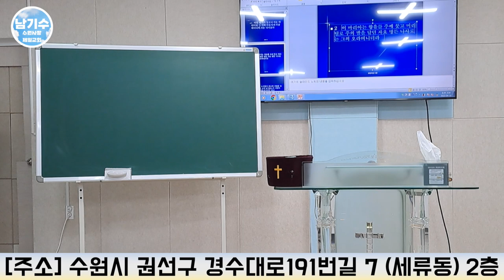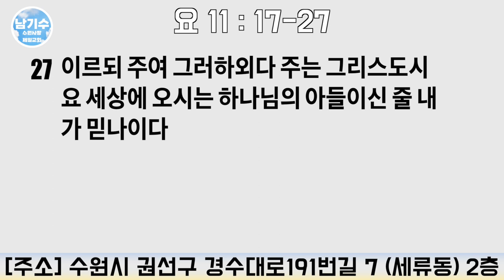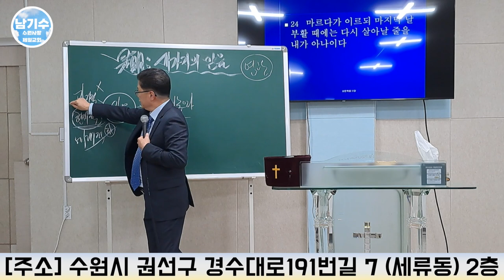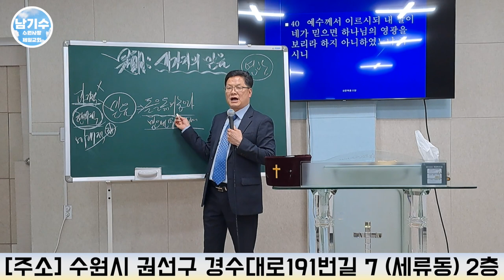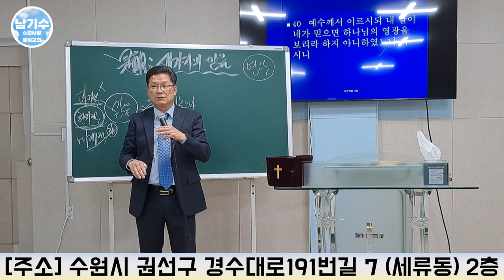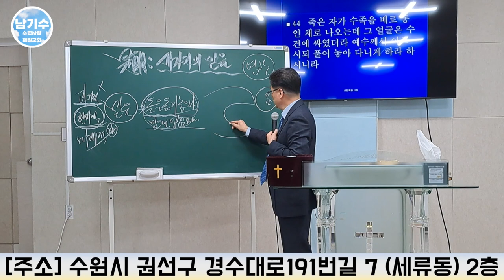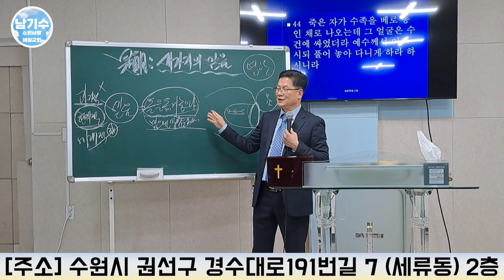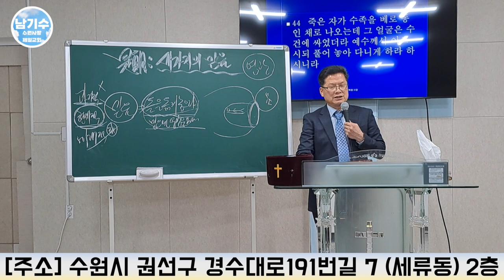[수원사랑제일교회] 세가지의 믿음 | 남기수 목사 (2023.04.16) (주일오후설교)